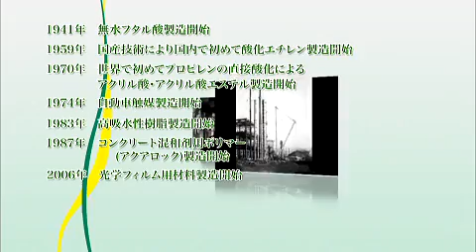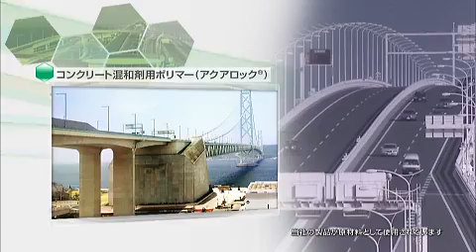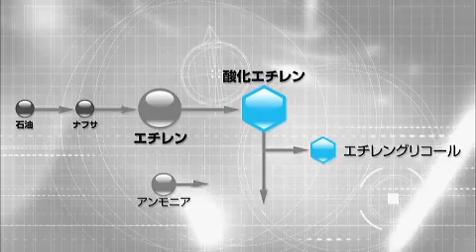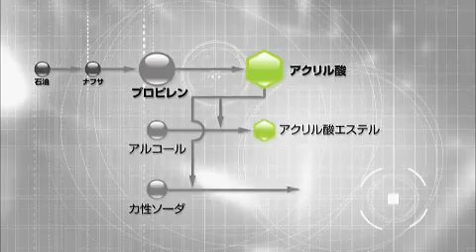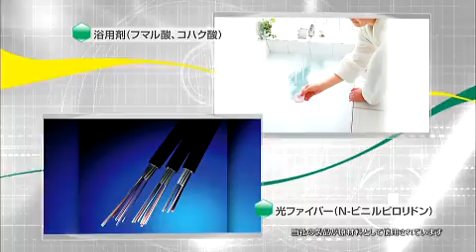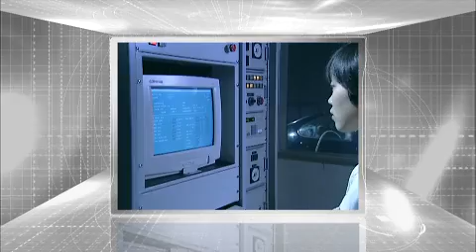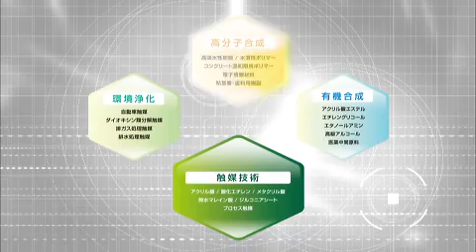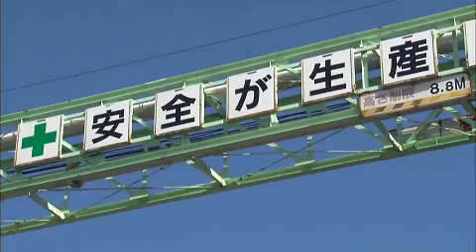(株)日本触媒 会社紹介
株式会社日本触媒（4114）
NIPPON SHOKUBAI CO.,LTD.
(株)日本触媒はテクノロジーをもって、人と社会に豊かさと快適さを提供する会社です。
世界の紙おむつの約4分の1に使われている高吸水性樹脂や家庭用品や衣料、家電・IT製品、自動車など、皆さんの身の回りの様々なものに、私たちの製品が使われています。